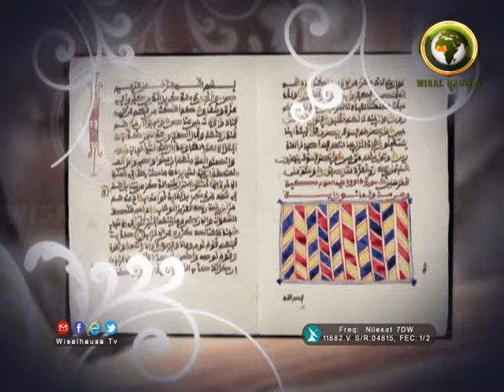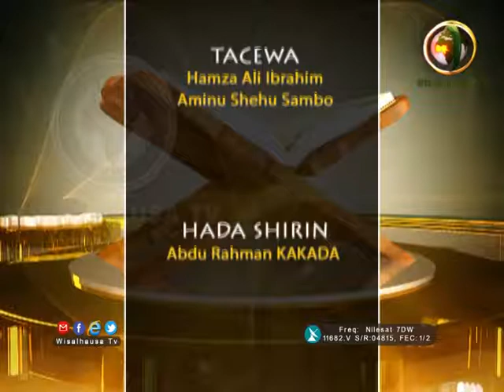TSANGAYAR TAFSIRAI DR MUHAMMAD MANSUR IBRAHIM SOKOTO 61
DR. MUHAMMAD MANSUR IBRAHIM SOKOTO